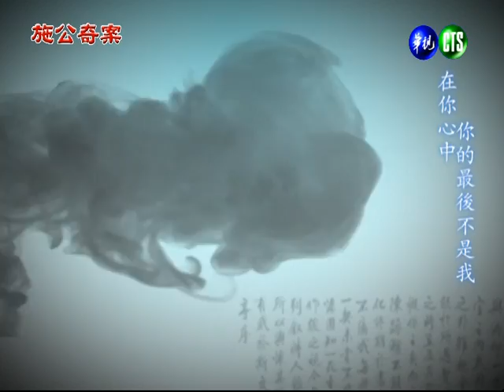施公奇案-第59集：龍兒-10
幾番風雨。康熙縱然心疼龍兒。但更體諒傲霜處境。同意讓龍兒回鄉。但因太后卻因傲霜身犯重嫌。更不肯讓龍兒給傲霜扶養。施公為讓龍兒和母親團聚。決定重審林府重案。讓傲霜平反。就更增加一分要回龍兒的機會。